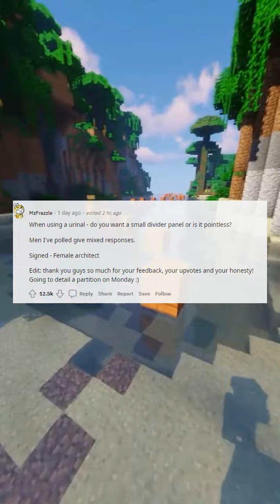Women of reddit what question about men do you wish to be answered?